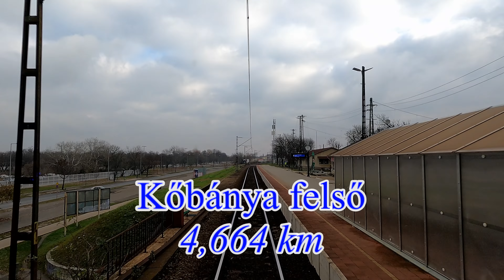The Line Budapest Keleti - Hatvan (Nr. 80a) 2020 4k50p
A MÁV 80. sz. vasútvonalának Budapest - Hatvan szakasza 5x sebességgel.

A felvételt készítette:
Pete Gábor
2020. november